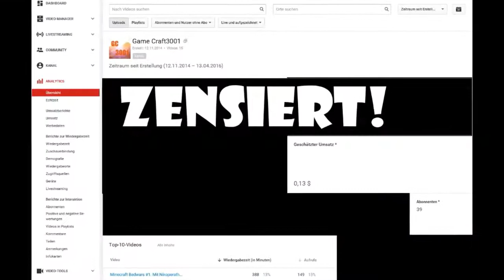Der Gefängnisausbruch|41 AboSpecial|Mit Niko, Tiger, DieStockEnte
Wir danken euch, dass ihr unsere Videos schaut, denn ihr motiviert uns immer aufs Neue und gebt uns feedback!
Nur weiter so!

Ich hoffe der Kurzfilm hat euch gefallen, wenn ja, lasst nen LIKE da!